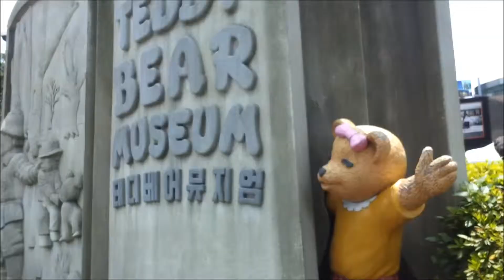제주중문단지 (서귀포시 중문동, Jungmun in Jeju, Fun & Rest in Korea)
제주도 중문단지에 가시는 분들 보세요
돌아다니다 바닷가도 하고, 박물관도 구경하고, 폭포도 구경하고, 시간 가는 줄 모르겠네요

Jeju City in Korea, especially you can fun & rest in Jeju. museum, falls, town, beach, best korean food, sightseeing

Turismo, 観光, tourisme, Tourismus, 旅游, 旅遊, Туризм